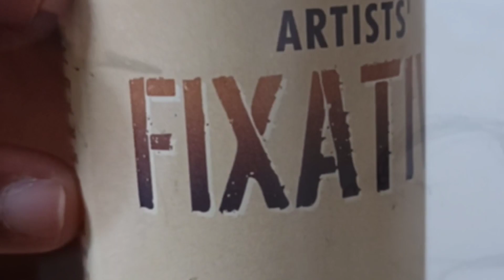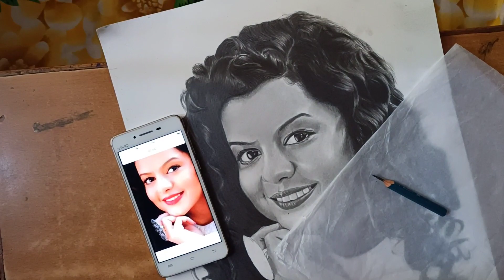palak muchhal realistic pencil sketch 😍 | using Apsara pencils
Hellow everyone, I am drawing the great 'Palak Muchhal' mam
It tooke arround 4+ hours

For outline i used 0.5 machanical pencil
I used A3 size brustro 200gsm paper
For shading i used graphite pencil, tombow mono zero eraser pencil & mechanical pencil